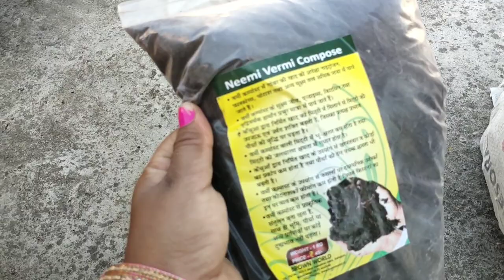practical knowledge of Kitchen,Terrace garden||🌴🥀किचन/Indoor plants के लिए मिट्टी कैसे तैयार करें🍅🌶️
Kitchen decoration
Kitchen ko Sundar banane ka tarika
Kitchen tour